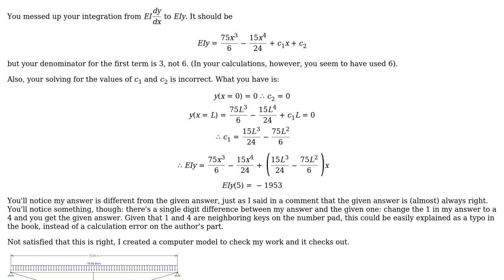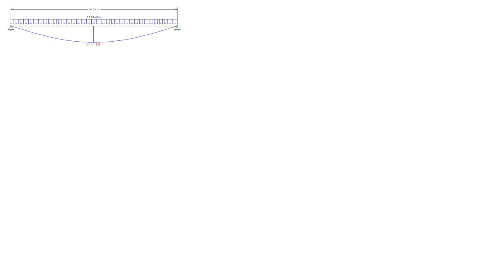Engineering: slope and deflection of beam engineering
With thanks & praise to God, and with thanks to the many people who have made this project possible! You are responsible for your own actions.